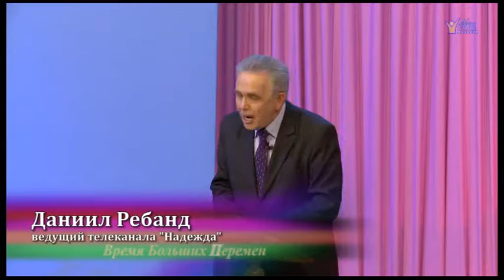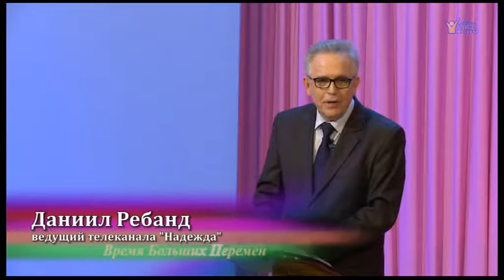VTS 01 2